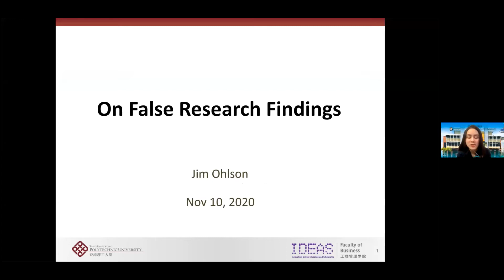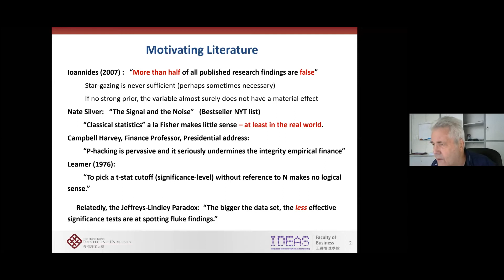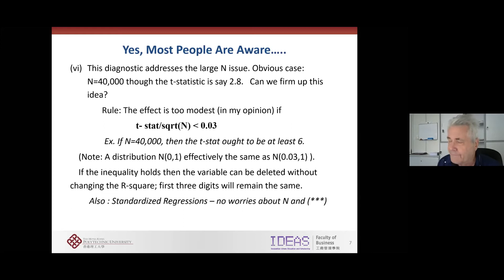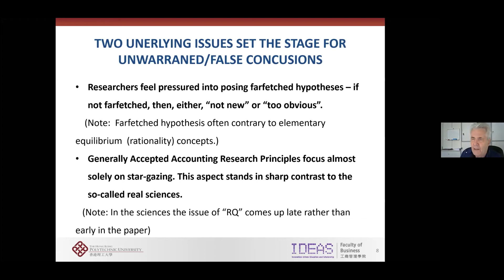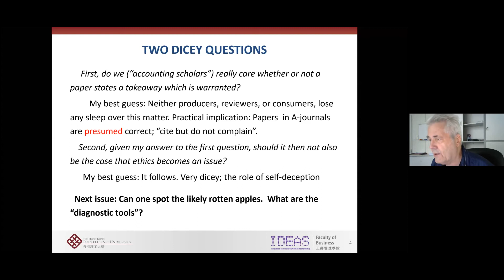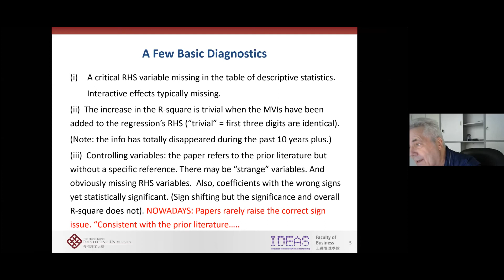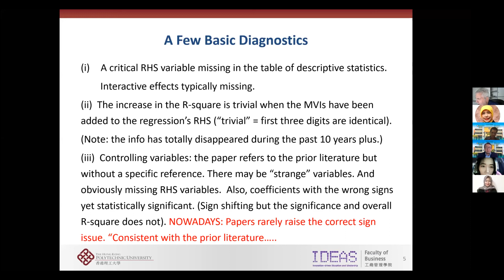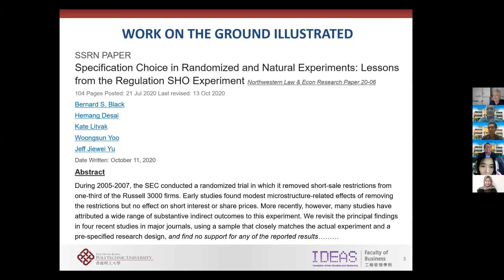On False Research Findings Speaker Prof James OHLSON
Accounting Forum 2020